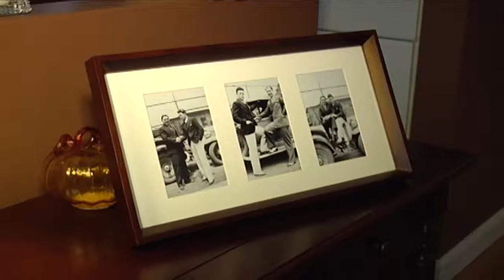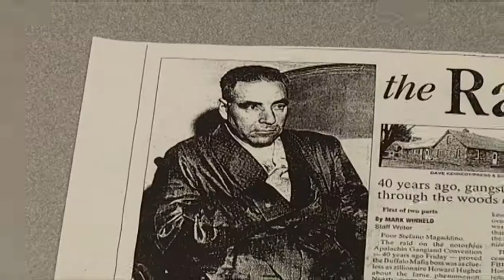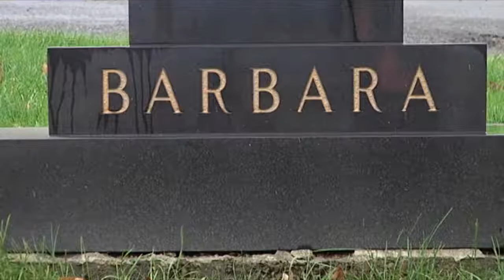Recollections of the Raid: Ed Green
A family friend of Mafia Boss, Joe "The Barber Barbera" shares a fond memory of growing up and sharing a special moment with the boss.